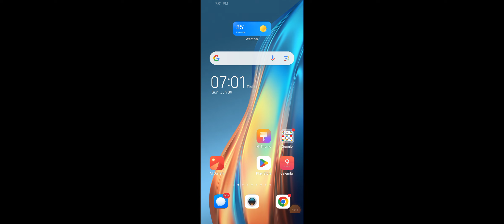Pixel Combat: Zombie Strike | Full Movie Animation 2024